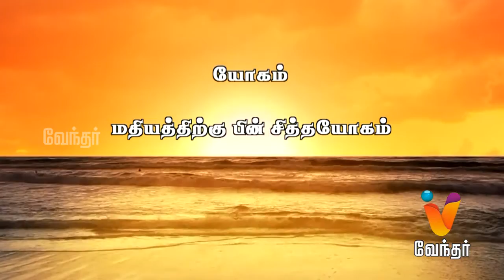Putham Puthu Kaalai | Lakshmi sahasranamam | (13/10/2016) | [Epi-776]